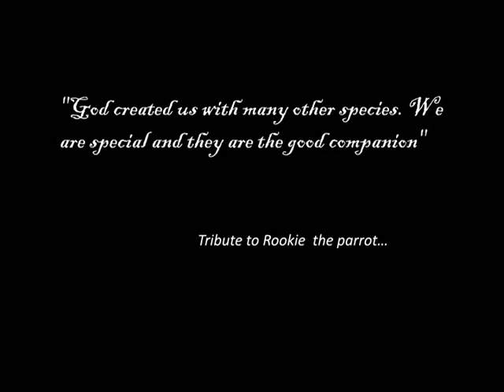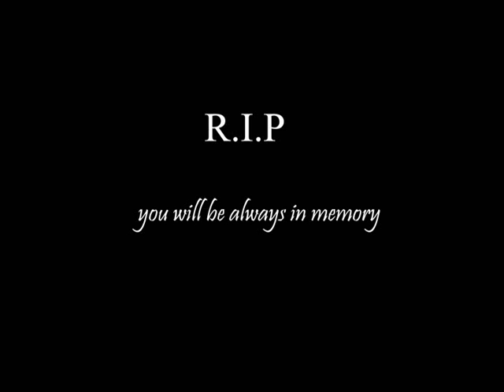Tribute to Rookie the Parrot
We lost this bird last night,, our beloved parrot Rookie,, RIP